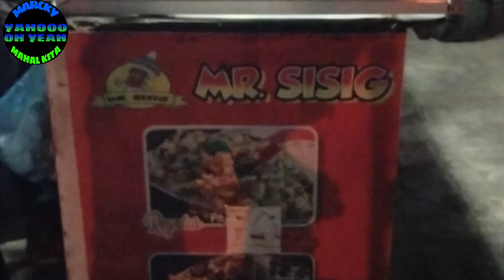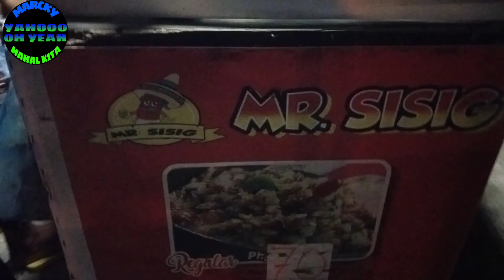BIGLAANG PAG ALIS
SAMAHAN NYO AKO KUNG SAN AKO NAGPUNTA mga BOZZ... HANAP TAYO NG MABIBILI mga BOZZ... LET'S GO.